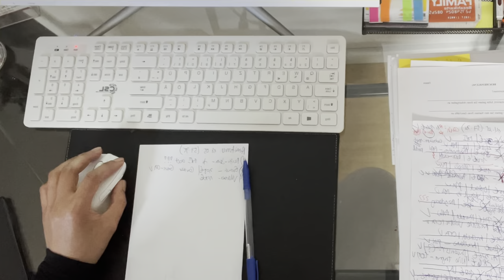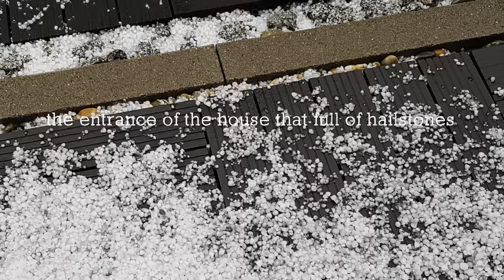Day in the Life-Work from Home Mom/ Unexpected Hailstones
What a day that made my heart cry. The weather change rapidly and Hailstone rain devastated my plants and flowers in the garden. You know that I love my plants and flowers they are my stress reliever at home. The worse thing also is a pussycat devastated some flowers in the garden first, lol but anyway my day doesn’t change anyway I have to do the best of my day no regrets even if it hurts. My plants holding back to be okay.

Greetings from my home to yours,
MIDaheim ❤️

 "Do what makes you Happy at Home"

Hi, welcome to my Home Vlog.
I´ve realized at home is something beautiful.
I am happy to share with you my Day in the life of a working mom from home.

 join me in this journey, your likes and future subscription helps me growth my channel and motivates me making more content.

Hope my Home Vlog inspires you and thank you for the support.

from my home to yours,
MiDaheim

*when it comes to tagging, channel growth and managing my tools like optimization videos check it here out: